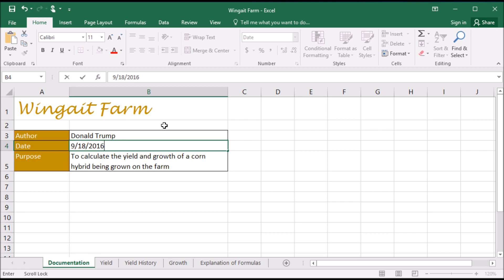301 How to open and rename file in Excel 2016